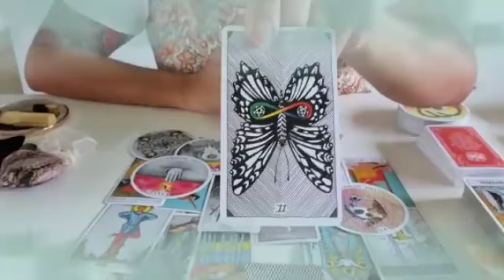برج الجوزاء من 26 إلى 6 تموز 2024 💎 سيفعل المستحيل من اجلك♥️سيعلن عن أسراره😲ويسقط القناع😱